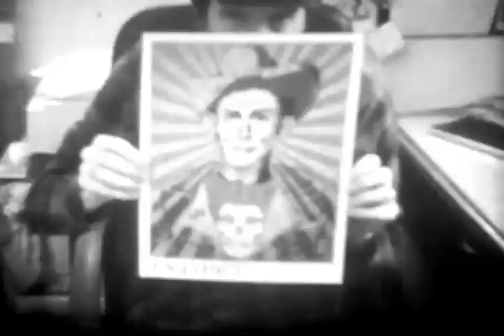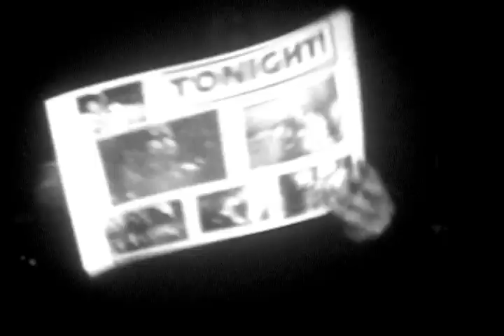Jason Adams God Save the Label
Jason Adams part from the new video from Black Label entitled "God Save the Label" available in stores now!